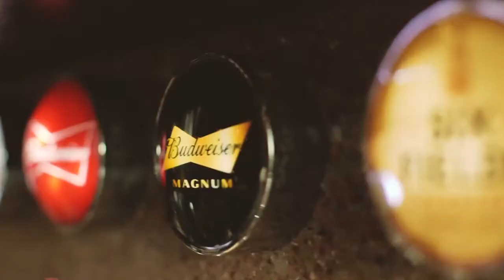Become a “Brewpreneur” with Beer Cafe..!!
ARE YOU WILLING TO BUILD AN EMPIRE FROM THE SCRATCH ?

It seems like everyone is starting their own business these days. While as trendy as this is, it might not necessarily be feasible for all. Maybe the idea of creating and shaping a brand name from the scratch doesn’t sound so convenient to you. Are you willing to start an empire from the bottom? Can you invest your time and resource to create a company that doesn’t even assure you success? Maybe not! And maybe for this reason, countless entrepreneurs, today, are following the suite to buy a franchise instead of steering towards the now-cliched startup ecosystem.

Leveraging the existing brand goodwill to create an establishment in the franchise framework is undoubtedly an ideal choice. Not only does it require comparatively less effort and resource, it also provides greater opportunities to succeed. And the best part? It includes just as much return as any business model if not more.

Of course, to keep things smooth and successful, before diving into the franchising industry, you must take care a wide range things. Having a well-planned strategy is essential – and so is having right franchiser and professionals.

If the above ideology clicks with you, then look no further. Welcome to the exciting world of beer, and become a “Brewpreneur” with Beer Cafe.